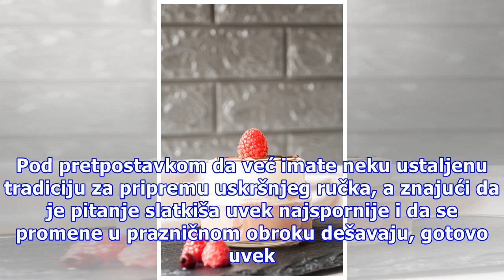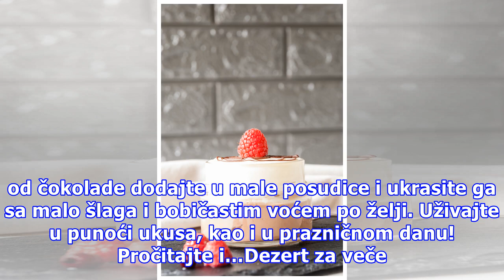Desert dana: Mus od bele čokolade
Pod pretpostavkom da već imate neku ustaljenu tradiciju za pripremu uskršnjeg ručka, a znajući da je pitanje slatkiša uvek najspornije i da se promene u prazničnom obroku dešavaju, gotovo uvek samo u toj oblasti, donosimo vam jednostavan desert, koji će već na prvo pravljenje osvojiti vaše simpatije...